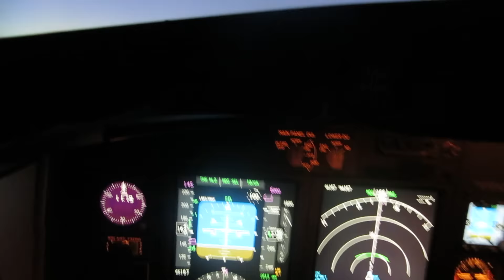Boeing 737 windshear after takeoff 2